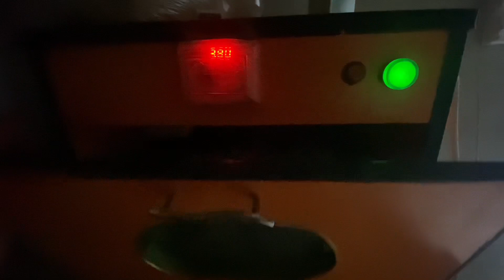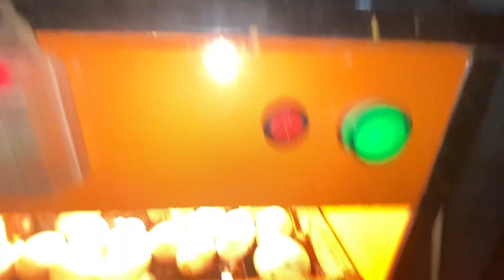Murgi K Chicks Nikal ay